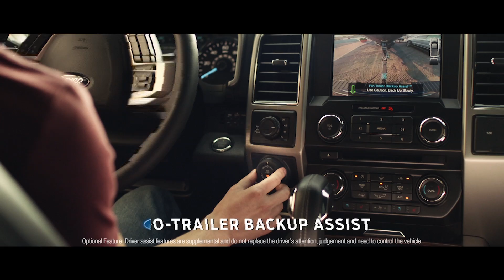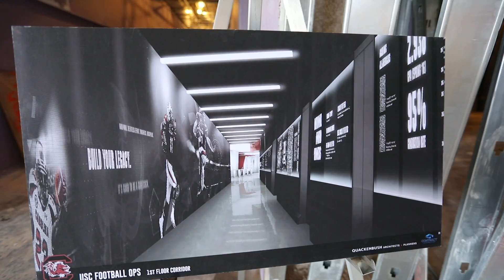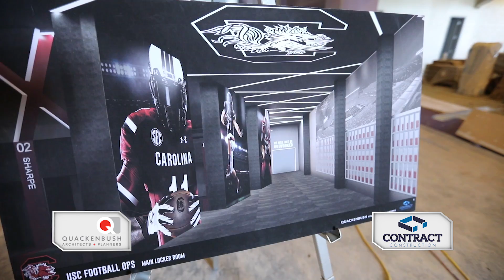Gamecock Insider Season 4 Episode 1